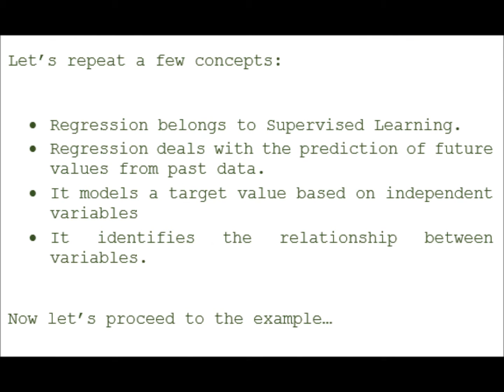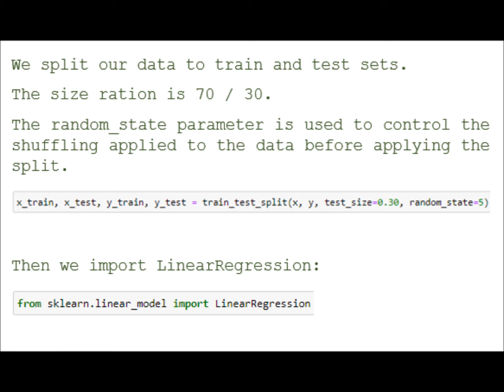Linear Regression 3rd example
ML: Linear Regression 3rd example